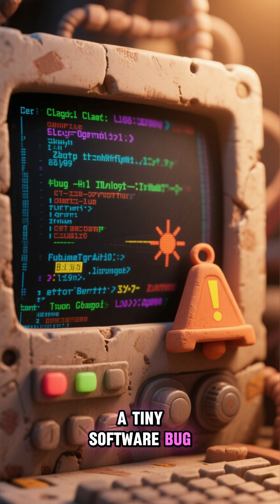Mind-Blowing Engineering Failures! 🏗️ Shocking Design Flaws & Disasters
🏗️🤯 What if I told you some of the world's most iconic structures nearly collapsed due to a single, mind-blowing engineering mistake? Get ready for shocking engineering failures that will make you rethink everything!

Dive into the most incredible engineering disasters and design flaws that shook the world! From bridges that twisted themselves apart to software bugs with deadly consequences and walkway collapses caused by simple changes, this video uncovers the shocking truths behind some of history's biggest engineering mistakes. Don't miss these crucial lessons learned!

👇 Watch the highlights with timestamps:
00:00 – 🤯 Unbelievable Engineering Disasters Revealed!
00:15 – 🌉 The 'Galloping Gertie' Bridge Collapse Explained
00:30 – ☠️ Deadly Software Bug: The Therac-25 Incident
00:45 – 🏢 Hyatt Regency Walkway Horror: A Fatal Design Change

Which of these epic engineering failures blew your mind the most? Drop it in the comments below!